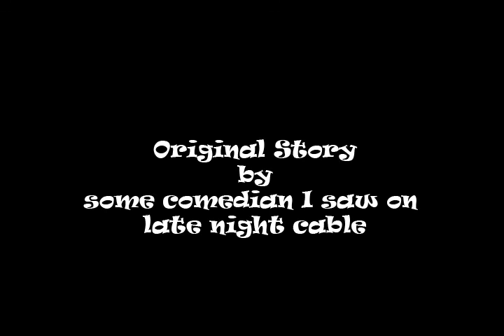Mothin Suicide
Animation using Maya 4.5.
This animation was inspired by a standup comedian who read a newspaper clipping detailing a police report of a man who was found dead in a field with a 22 caliber bolt action rifle next to him and five rounds of 22 caliber in his chest. It was deemed a suicide. I made this animation to illiustrate how silly, nay impossible, that this was a suicide.